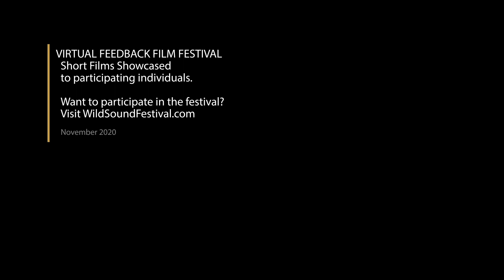Gold Short Film, Audience FEEDBACK Nov. 2020 Experimental Film Festival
GOLD, 5min., USA, Experimental

Directed by Gi Gonzales

Five kids are approached by a stranger to play Russian Roulette with a twist.